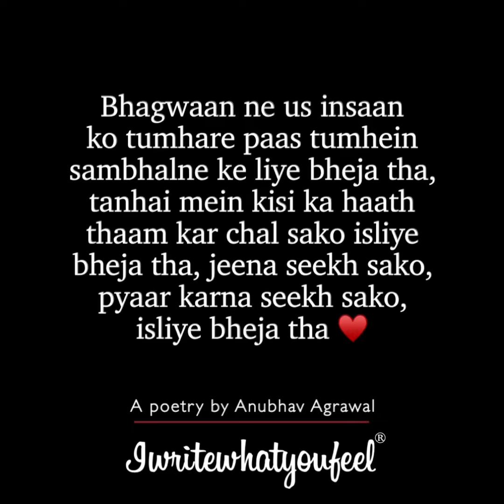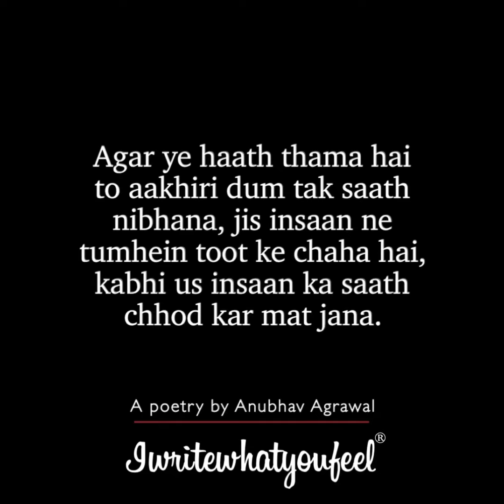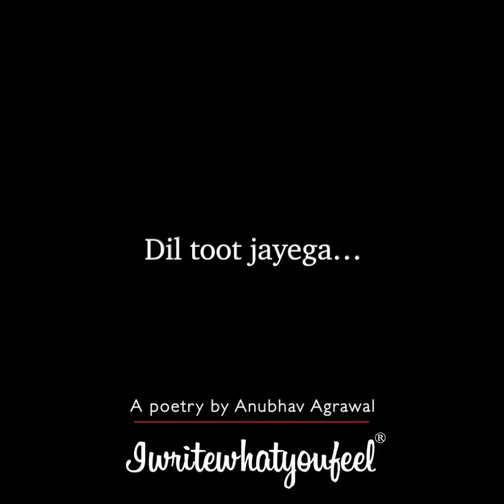Kabhi Mat Chhodna Unhein - Soulful Poetry by Anubhav Agrawal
Buy my #1 National Bestseller Book MindF**ked: When It's 4A.M. and You Can't Stop Overthinking.